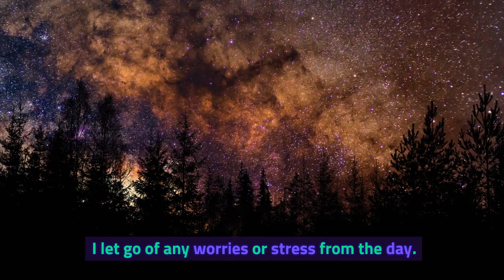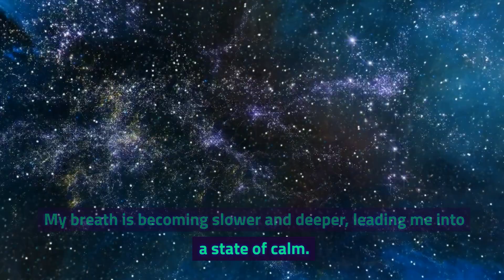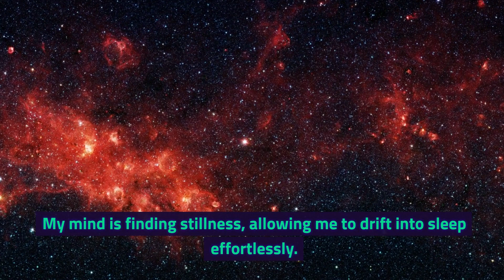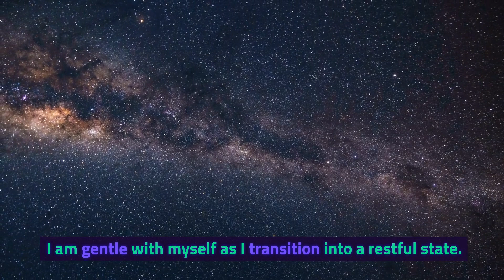How To Have Godly Dreams (Christian Sleep Motivation Tips)